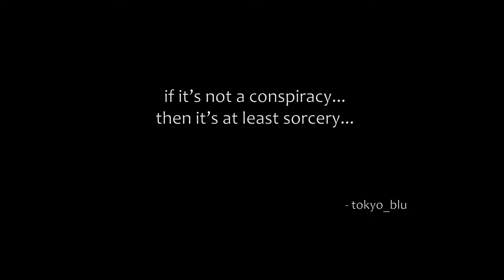The Division - UnderGround - Phase One Operation - Target of Opportunity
Hi Guys,
    Today's a short one. I'm thinking I have one more underground recording to catch up on but, more than likely I'll be posting my adventures into the Survival mission. Perhaps the next video.

tokyo_blu